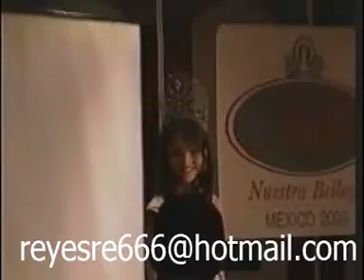nb mexico 2002 CONFERENCIA D ELA GANADORAS